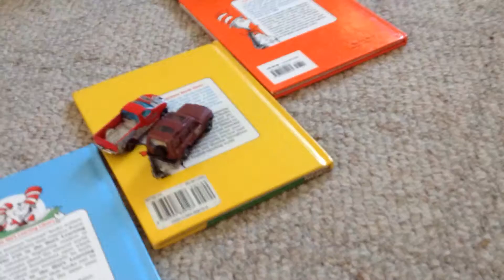Car race stop motion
My little bro lent me his cars to use for this Car Race stop motion.